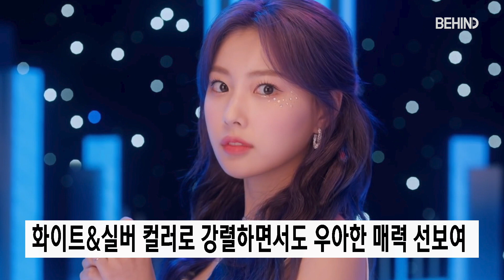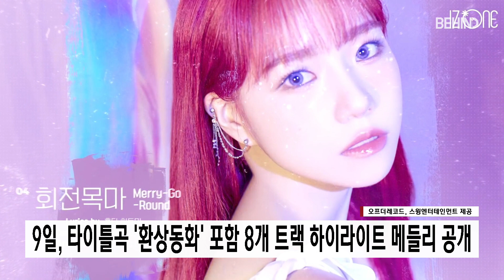아이즈원(IZ*ONE), 12色 퍼포먼스 '환상동화' MV 티저 공개··· '15일 컴백' [비하인드]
[비하인드=김태석기자] 걸그룹 아이즈원(IZ*ONE, 권은비, 미야와키 사쿠라, 강혜원, 최예나, 이채연, 김채원, 김민주, 야부키 나코, 혼다 히토미, 조유리, 안유진, 장원영)이 개성넘치는 '환상동화' MV 티저 2편을 공개하고 컴백에 박차를 가했다.

12일아이즈원은 공식 SNS를 통해 세 번째 미니 앨범 'Oneiric Diary' 타이틀곡 '환상동화(Secret Story of the Swan)' 뮤직비디오 티저 2편을 게재했다.

공개된 티저 영상에는 화이트&실버 컬러 패션을 소화한 아이즈원 멤버들이 강렬하면서도 우아한 매력을 뽐내고 있다. 폭발적인 퍼포먼스에도 흔들리지 않는 카리스마와 12명의 멤버들이 만들어낸 단체 군무가 보는 이들을 단번에 매료시켰다.

타이틀곡 '환상동화'는 아이즈원 12명의 다채로운 아름다움을 표현한 시네마틱 EDM 댄스곡으로 아이즈원의 압도적 퍼포먼스와 다양한 매력들이 영화처럼 펼쳐지는 트랙이다.

앞서 지난 9일 아이즈원은 타이틀곡 '환상동화'를 비롯한 총 8개 트랙의 음원 일부를 공개한 하이라이트 메들리를 선공개해 많은 팬들의 이목을 집중시키기도 했다.

한편 아이즈원의 세 번째 미니 앨범 'Oneiric Diary'는 우아한 카리스마와 귀여운 매력을 겸비한 아이즈원 멤버들의 모습을 '환상'과 '일기'라는 상반된 소재의 결합으로 표현한 콘셉트 앨범으로, 한층 더 고혹적이고 러블리한 아이즈원의 매력을 만나볼 수 있으며, 오는 15일 오후 6시 각종 음원사이트를 통해 공개된다.

[사진·영상=오프더레코드, 스윙엔터테인먼트 제공]

아이즈원, IZONE, アイズワン, IZ*ONE, Oneiric Diary, 환상동화, 권은비, 미야와키 사쿠라, 강혜원, 최예나, 이채연, 김채원, 김민주, 야부키 나코, 혼다 히토미, 조유리, 안유진, 장원영